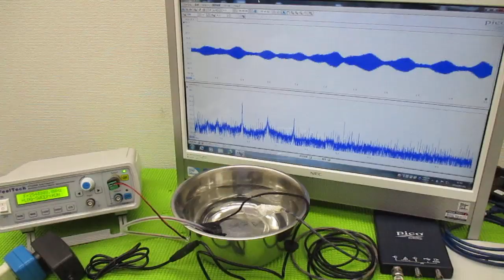超音波と表面弾性波（オリジナル超音波システムの開発技術） ultrasonic-labo